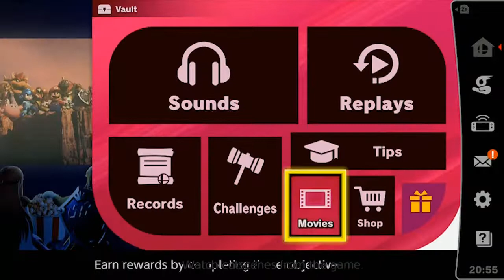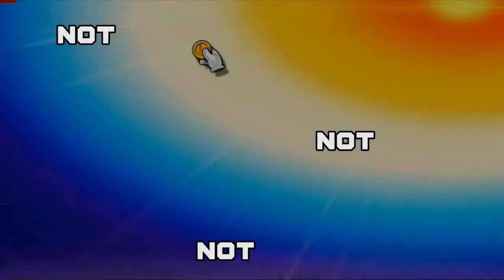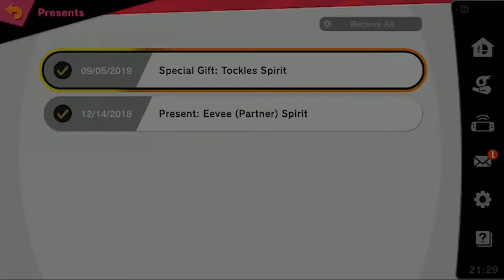Smash Talk Episode 10: ARMS and Their Chances!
ARMS is getting a fighter in Smash Bros. Ultimate!  Who will it be?  We know it won't be Spring Man, but who else could it be?  Who do YOU think it could be?

Would you rather listen to Smash Talk in Podcast form?  Awesome, we have a fix for that!  Right here: